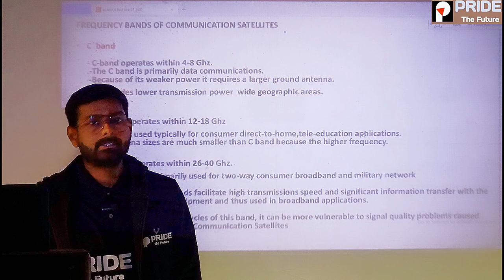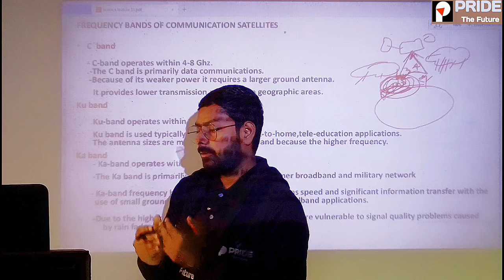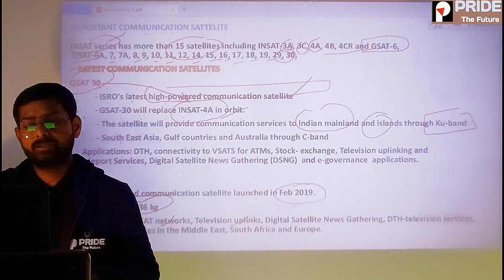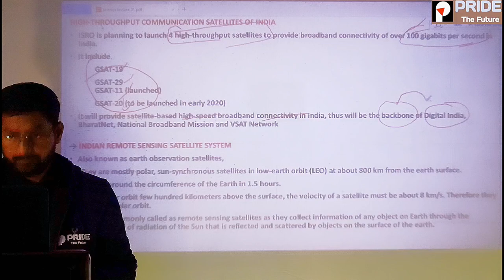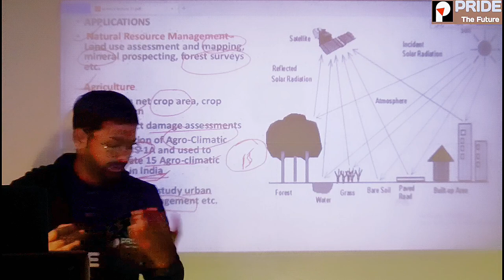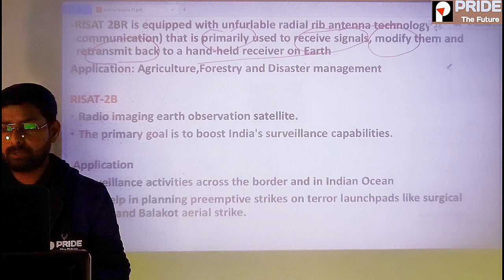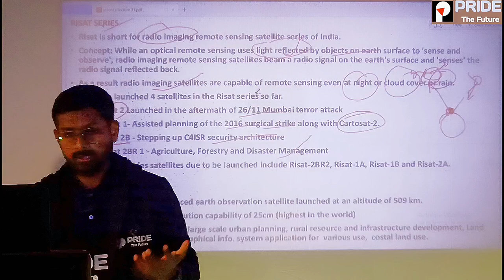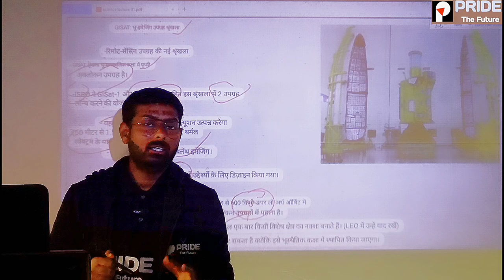NSAT series satellites including INSAT-3A, 3C,4CR and GSAT-6,GSAT, CARTOSAT,RISAT etc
PRIDE The Future" Academy is the absolutely trusted study platform for every competitive exams preparation, here we provide every important exam oriented topic's with 100% accuracy it means guaranteed more than 99% questions will come up from our "PRIDE" study platform.
We are here for you with the best teaching faculties, well trained and highly qualified educators, and at the Pride the future Academy platform we also provide you the very best concise and rich study material resources and lectures with free consultration and guidance.

for lectures pdf and any kind of help and support join our telegram group